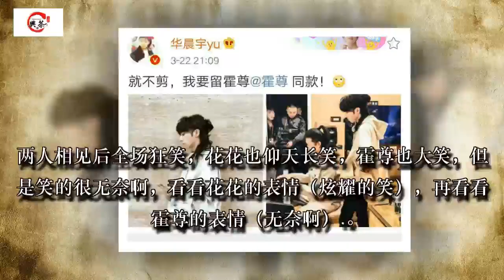华晨宇后台偶遇霍尊，新发型居然是霍尊同款，见面后全场人笑崩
华晨宇之前有称要留一头像霍尊一样的秀发，很快实现了，花花新发型丸子头居然是霍尊同款！俩人站在一起有点傻傻分不清楚~好皮哦~

霍尊转发微博并求花花放过自己，哈哈哈哈，两人真是太逗了。

华晨宇新发型丸子头好帅，感觉瞬间秒杀霍尊了，哈哈哈，虽然只是微博上互动看了下，但是还没见面，但是都是一场节目怎能不会见？

这不两人偶遇了，霍尊见到华晨宇的第一眼就蒙了，这是要干什么，花花太坏了，这是明目张胆的来炫耀来了，还是在霍尊的房间，哈哈哈哈

两人相见后全场狂笑，花花也仰天长笑，霍尊也大笑，但是笑的很无奈啊，看看花花的表情（炫耀的笑），再看看霍尊的表情（无奈啊）.

全场工作人员也全笑崩，花花参加个歌手怎么还玩上喜剧了，哈哈哈哈，太逗了

全场只有一个声音，都在狂笑，花花和霍尊根本小道停不下来，两人互相扶着对方胳膊，这是怕笑的站不起来啊。

华晨宇后台偶遇霍尊，新